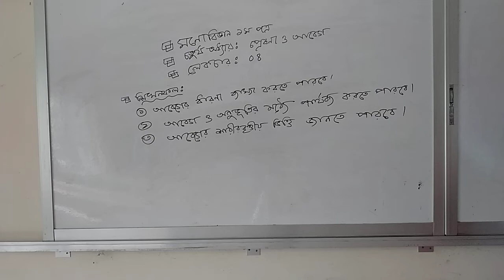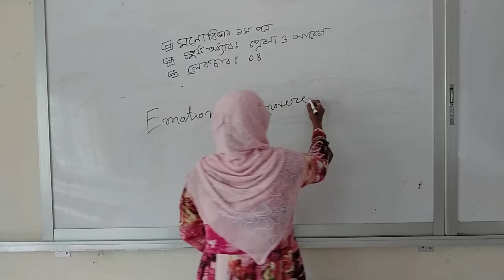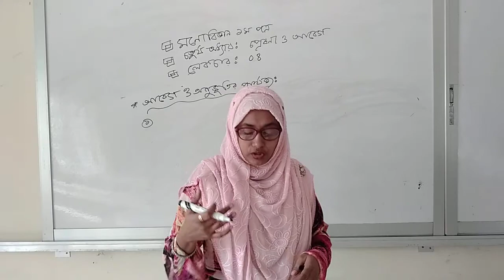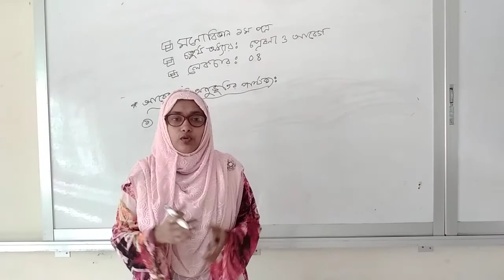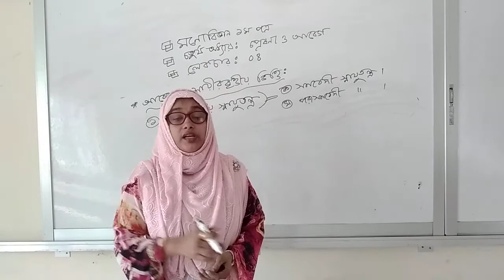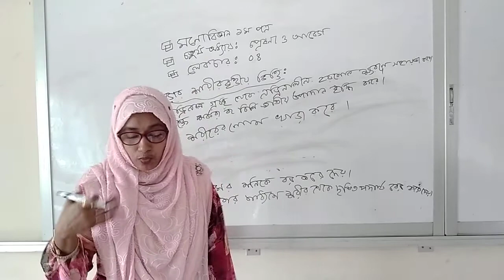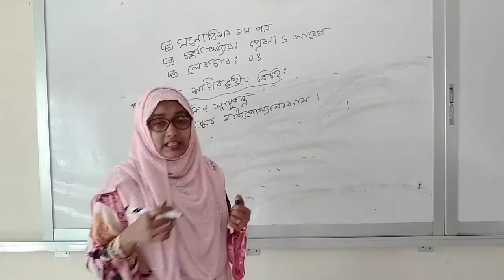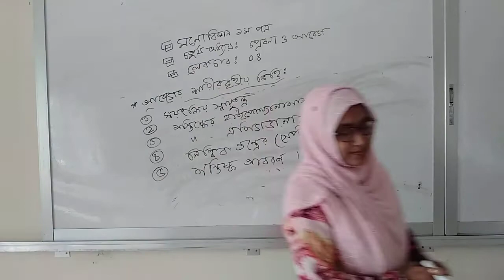Kuliarchar Govt College_Class XI_মনোবিজ্ঞান ১মপত্র_প্রেষণা ও আবেগ(অধ্যায়-৪)_ লেকচার-৪_নূরজাহান বেগম